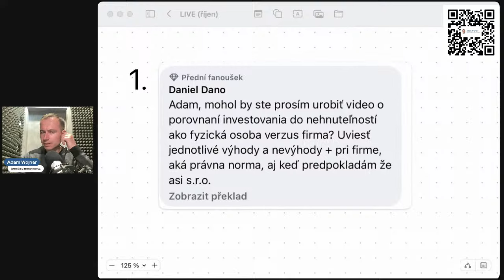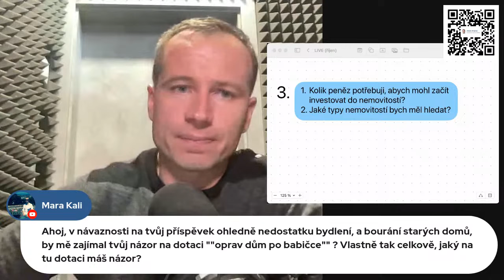LIVE - Otázky & Odpovědi z realitního investování (říjen 2023)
🔴 Živé vysílání v pátek 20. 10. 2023 v 9:00 ráno: otázky a odpovědi diváků a posluchačů na Facebooku, YouTube a LinkedIn.

Sledujte vysílání živě a položte svůj dotaz.

Nalaďte se na živé vysílání na:
💬 Facebooku - Britské reality
💬 YouTube Adam Wojnar - Britské reality

Těším se na vás.

📍 V Anglii se pohybuji od roku 2004. Od roku 2009 tam podnikám v oboru správy nemovitostí. O tři roky později jsem koupil svou první investici a nyní pomáhám českým investorům k diverzifikaci aktiv.

📍 Tyto nemovitosti jsou velmi výnosné, proto jsou ideální pro cashflow investory, kteří chtějí investovat pro navýšení svého měsíčního příjmu o 10 000 korun a více při nákupu jediného domu.

Adam Wojnar